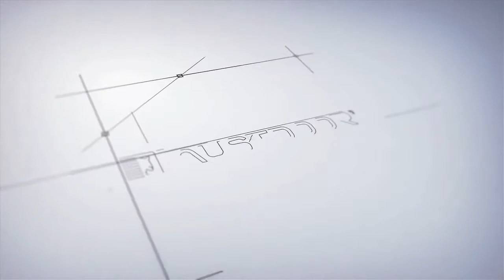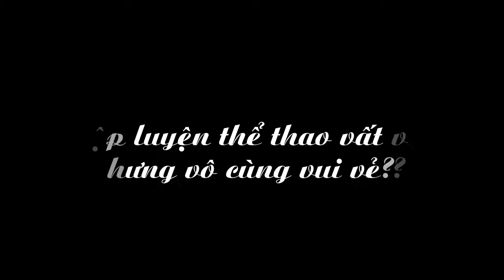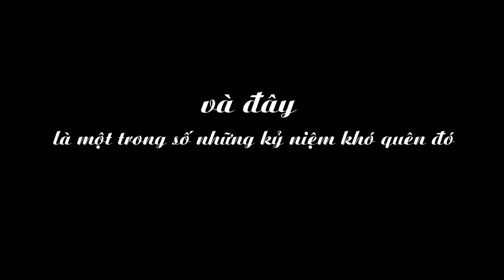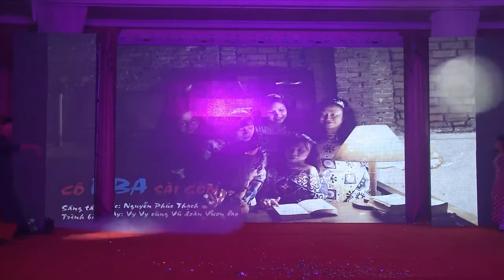Team Vươn Cao - Austdoor' Day 2018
Những kỷ niệm của team Vươn Cao trong Austdoor's Day 2018